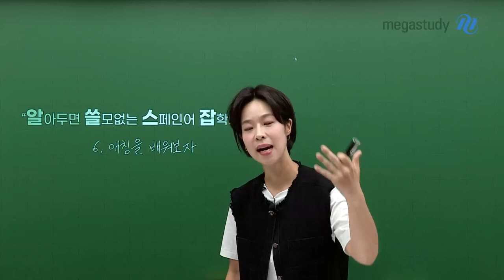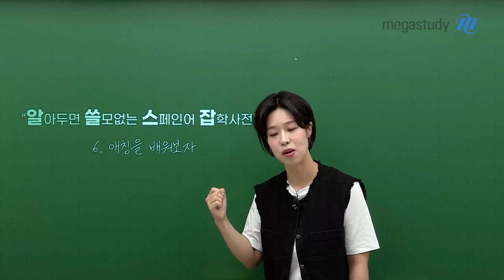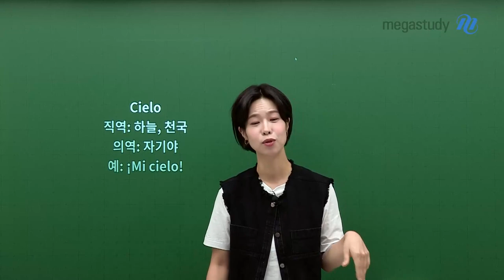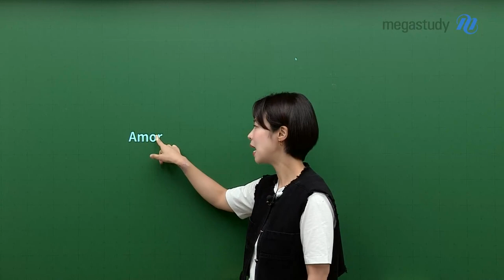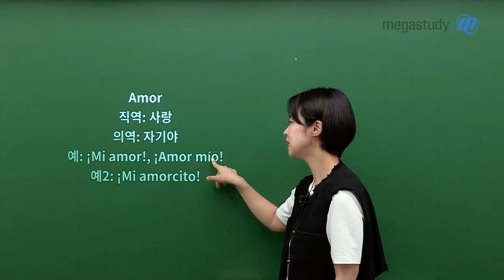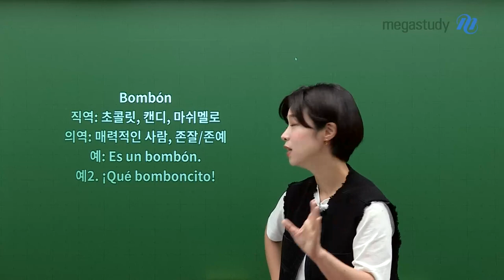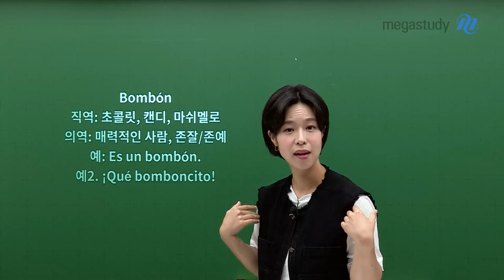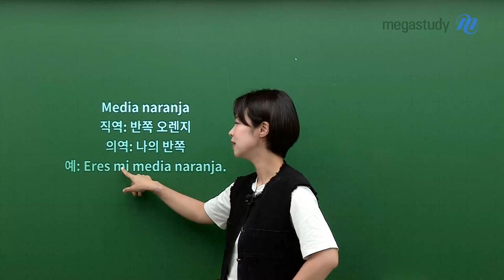[메가스터디] 스페인어 천예솔쌤 - 알쓸스잡(6) 애칭을 배워보자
"알아두면 쓸모없는 스페인어 잡학사전"
예솔쌤이 준비한 ▶알쓸스잡◀ 여섯 번째 이야기!
스페인어권의 애칭을 알아보자!

 스페인어권에서는 서로에 부를 때 애칭을 많이 사용하는데요!
오늘은 스페인어권의 달콤한 애칭에 대해 알아봅시다~🍭

 다양한 애칭들은 영상으로 확인해주세요!